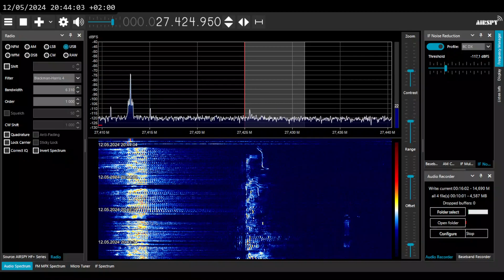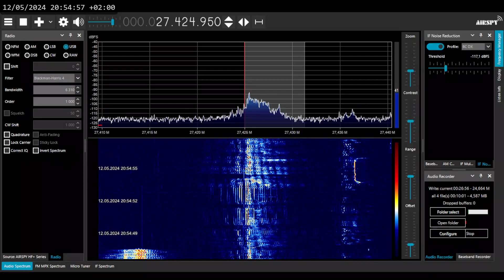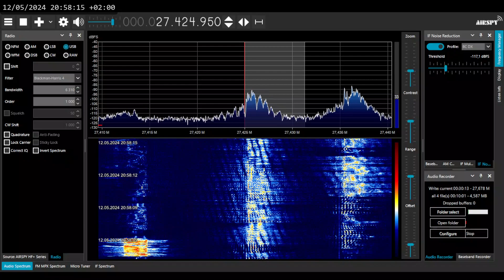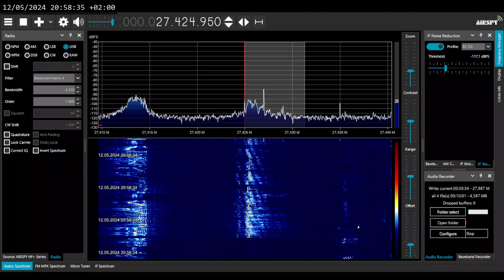[CB] 27425 kHz USB - Brazilian CBers - loud & messy in Poland, May 12 2024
Looks like the extreme solar flares that attacked the Earth over the weekend of May 10-12, 2024 resulted in extreme rollercoaster of radio reception conditions: from near-total blackouts of all HF & MF bands on Saturday to an overproductive Trans-Equatorial CB & 10m propagation on Sunday.

This video archives over 30 minutes of CB radio traffic from Brazil on Channel 42, or 27425 kHz USB, as heard at 18:24-18:58 UTC May 12th, 2024 in NE Poland, over 10,000 km away. What I heard was a real mess of stations calling and QSOing between each other, with one located in a state of Mato Grosso, while another, identifying as Zebra, says he's from somewhere in Santa Catarina. Additionally, somebody apparently tried to disrupt their contact by playing squeaky electronic music and other musical selections. For some reason, I got more natural sound for most if not all stations by tuning 50 Hz down, although some stations have been even further off-frequency.

According to Wikipedia, in Brazil, ANATEL allows 80 channels for CB Radio, from 26965 to 27855 kHz.

Received in NE Poland using Airspy HF+ Discovery & ~15x4.5m unterminated SuperLoop antenna.